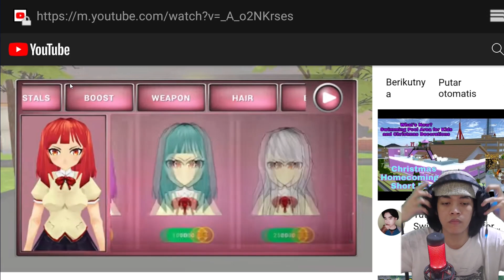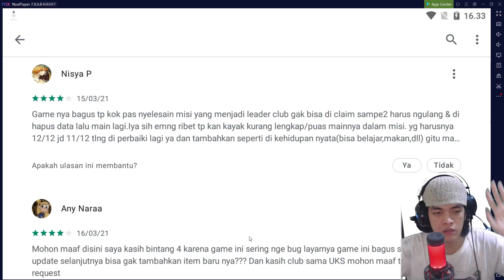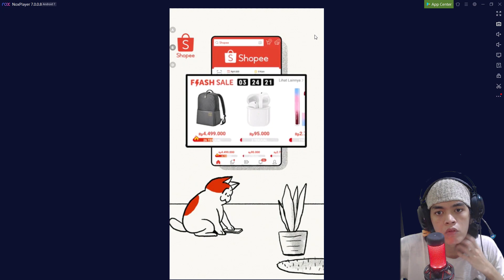JADI WAIFU !! - ANIME HIGH SCHOOL SIMULATOR - FUNNY GAMES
Game Yang Funny Blum Tentu Membuat Funny ~~
Game Yang Horror Blum Tentu Membuat Scary ~~

DAH LAH ~~